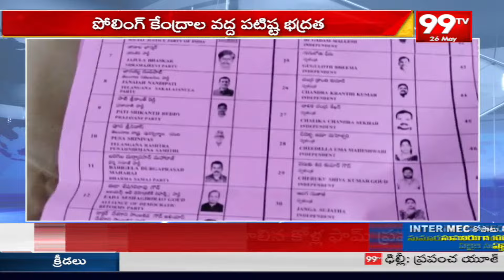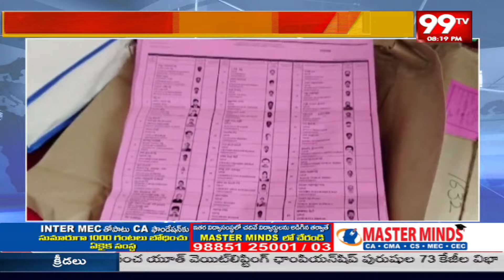ఎమ్మెల్సీ ఎన్నికల పోలింగ్ కు సర్వం సిద్ధం | All Set For MLC Election Polling At Nalgonda | 99TV